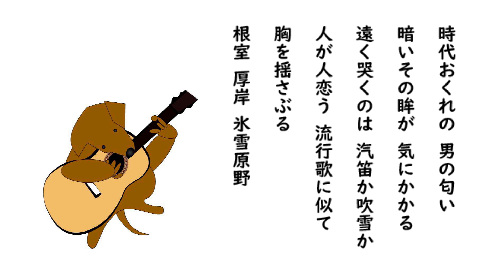氷雪原野 昭和の歌謡ワンコラカラ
都はるみさんの氷雪原野の練習にチャレンジしました。